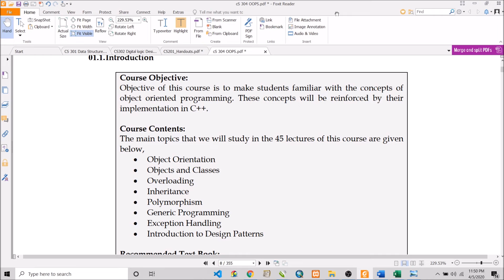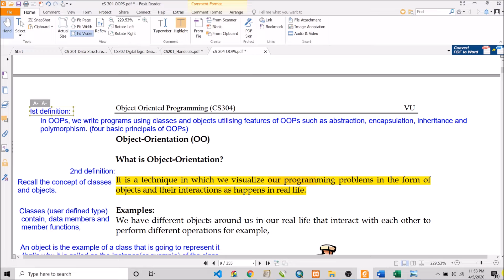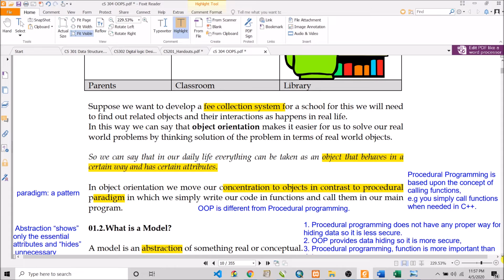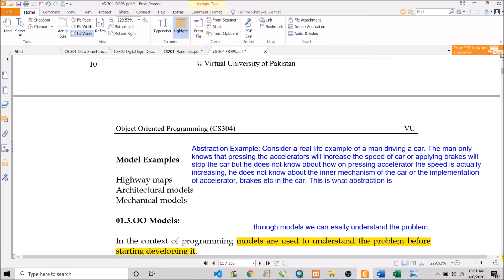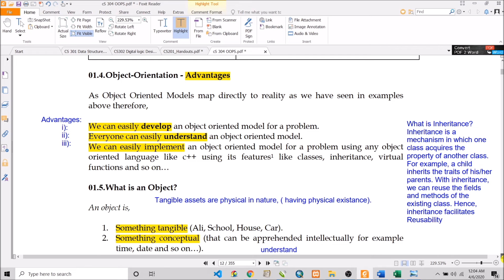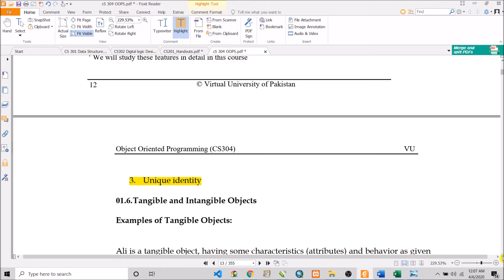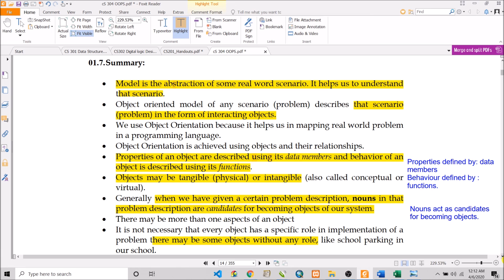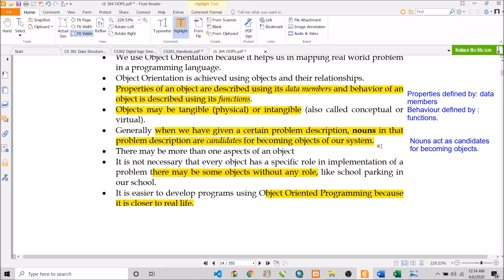CS304 (OOP) Lecture 01 Virtual University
Here is the complete First Lecture of CS_304  (OOP), Virtual University